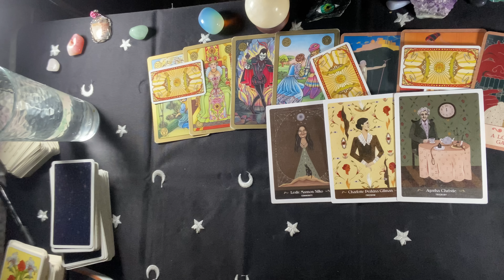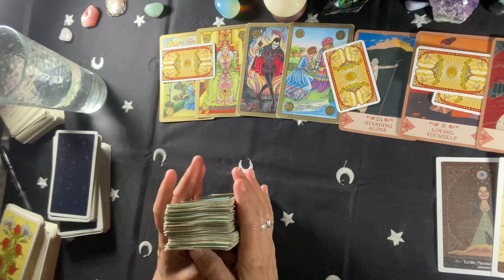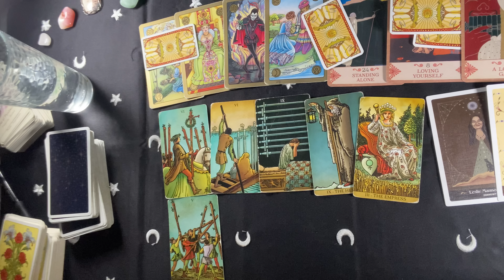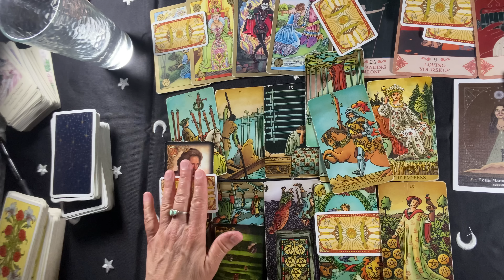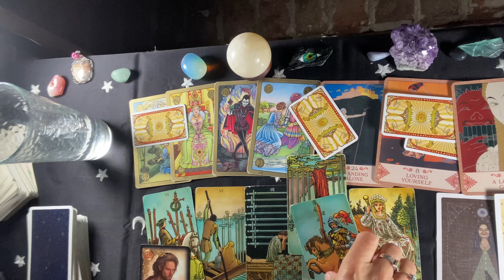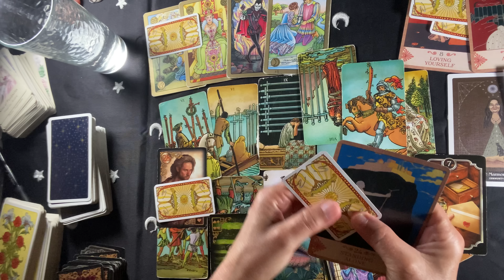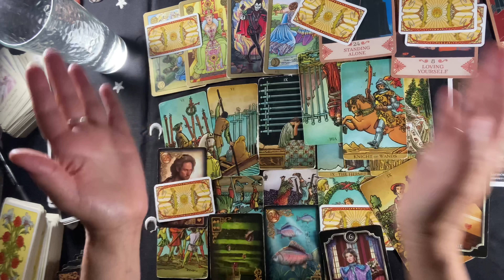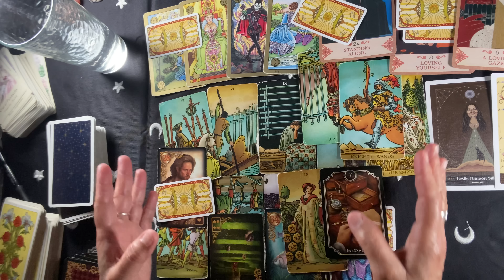CAPRICORN~Someone Is Going To Be Free For You! You Didn't Try To PUSH Them ! It Helped !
CAPRICORN# TAROT MESSAGES LOVE GENERAL # ApriL#May
🌷For free 5 min psychic reading
You can now buy the extended on Gumroad (the link above) if you live in any country.
Private Readings Are open, Pls see About Tab here on my page.